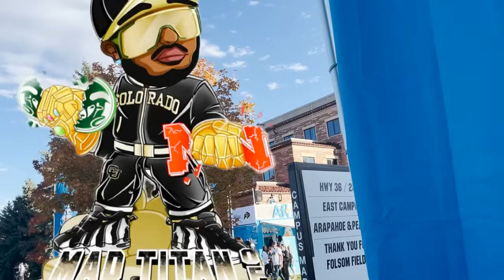BEARCATS vs BUFFS | Fan Vlog | Mad Titan 303 | BUFFS ARE GOING BOWLING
COLLEGE FOOTBALL | FAN VLOG | CU Home game in boulder family weekend espn CU Fan Fest experience coloradobuffaloes are going bowling Electric ⚡️Energy BOULDER AFTER DART PART 2 s/o JARED, CU Aunties, Rob The Man, and everyone for showing love over the weekend. And all the Fans who joined the VLOG!

@GoBearcatsFB vs @CUBuffsFootball